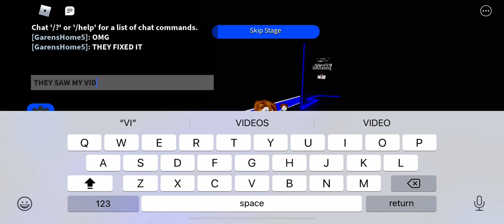THEY SAW MY VIDEO